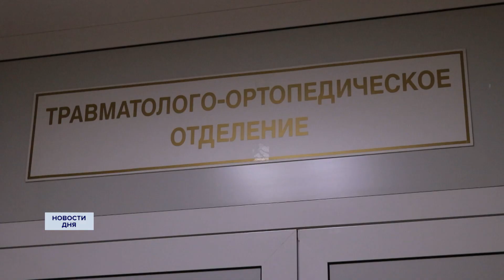Летний детский травматизм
С начала июня в Оренбургской области произошло пять случаев падения детей из окон. Летальных исходов, к счастью, нет.  Однако у пострадавших серьезные травмы. Падение из окон – не единственная причина несчастных случаев среди детей в летний период. В это время риск детского травматизма вырастает в разы. На что родителям обратить внимание? Советы экспертов.